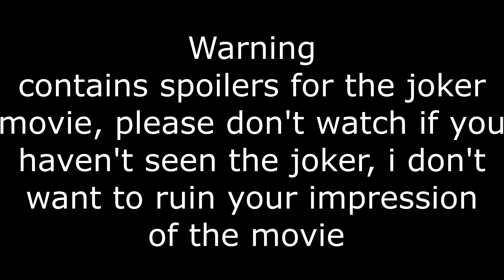Two Cents: Joker 2019 Movie